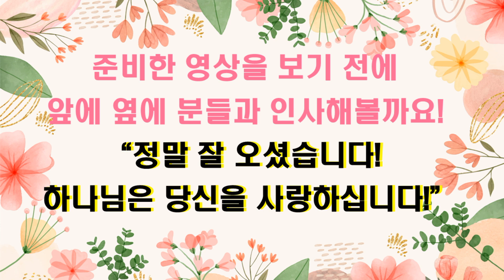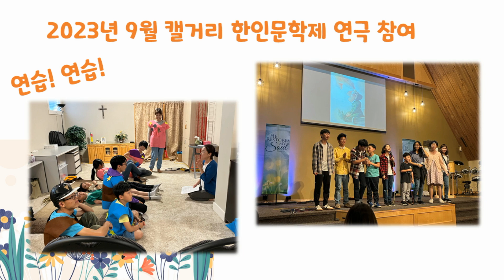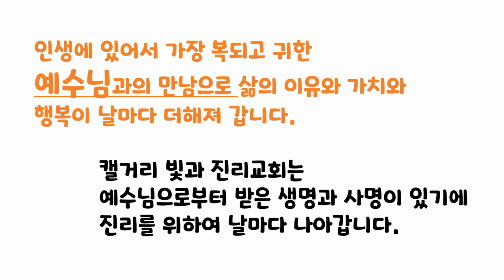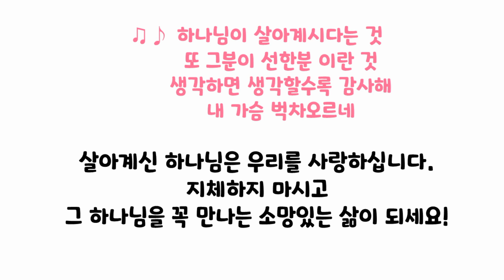20240502 소망으로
20240502 소망으로  영상

소망으로
이길승

(유튜브 사용승인 영상) 캘거리 빛과진리교회